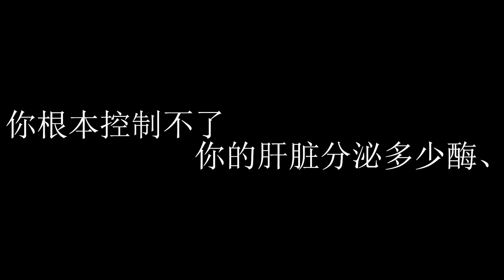《黑冰》语录2